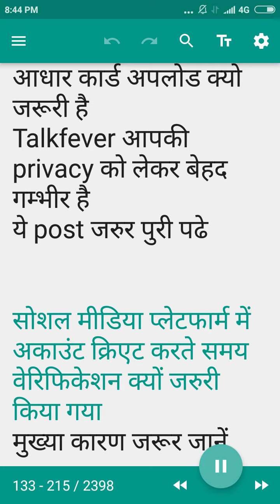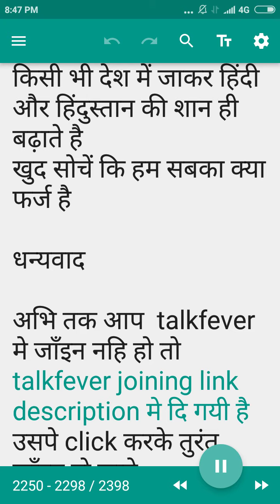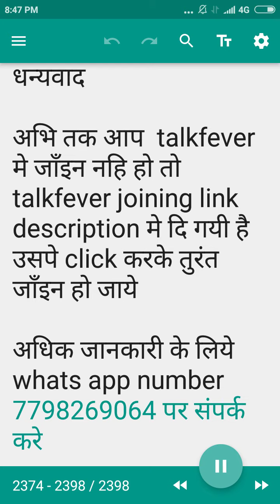भारत के फेसबुक TALKFEVER मे KYC proof क्यो जरुरी है?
r u facebook user?
इंडिआ का अपना फेसबुक
TALKFEVER app
अभि जाँइन /install करे
रेफर I.d.मे bhalu74 डाले
to know in detail
(bhalchandra)